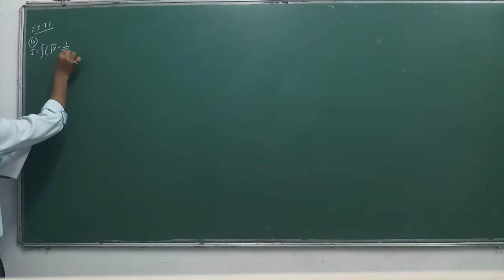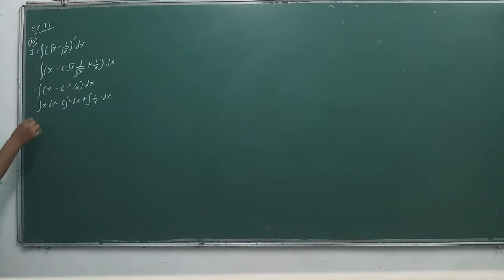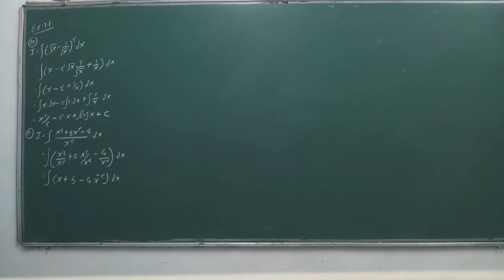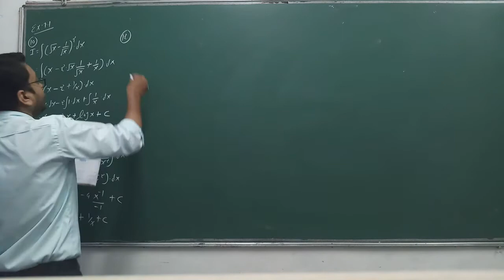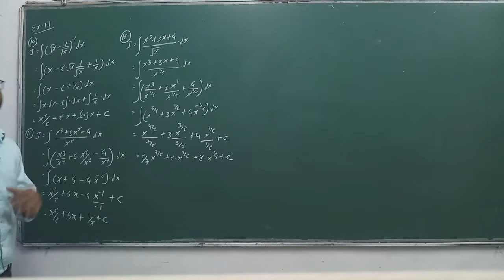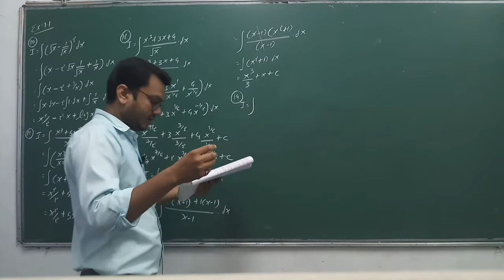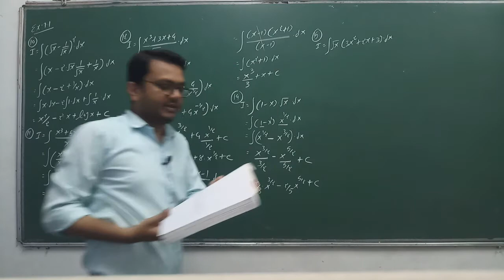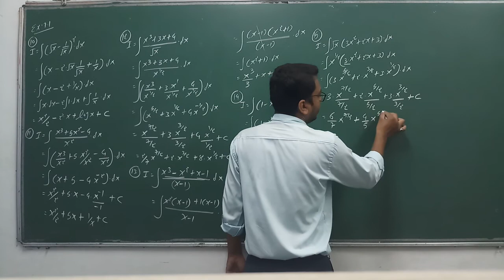12-Maths(Integrals)Guj(Lec-2)By Kuldeep Patel